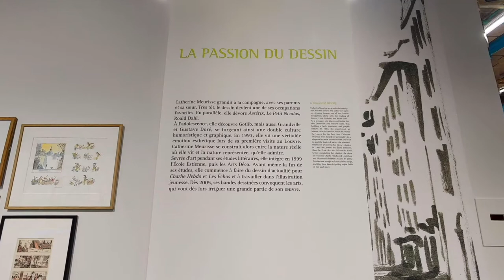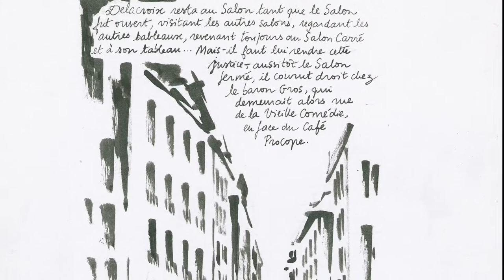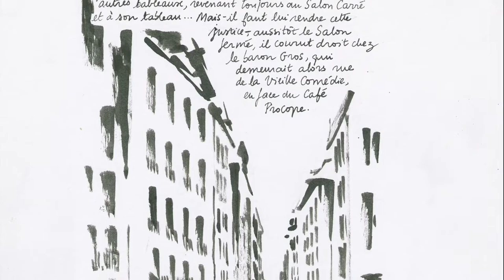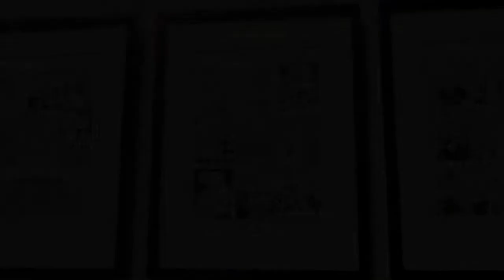Visite commentée de l'exposition Catherine Meurisse : La passion du dessin